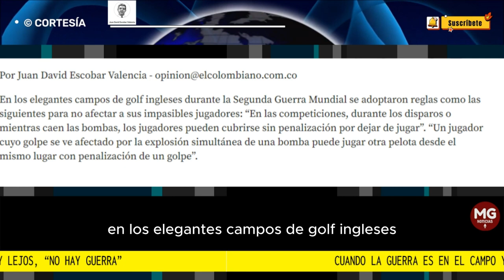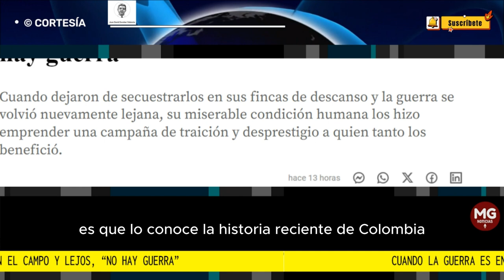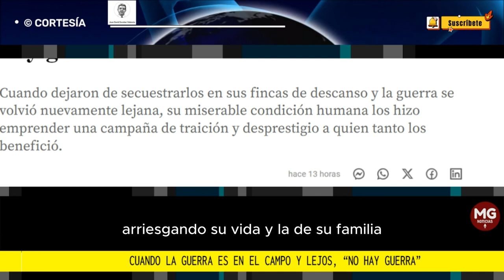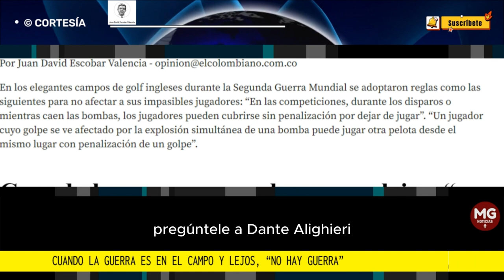CUANDO LA GUERRA ES EN EL CAMPO Y LEJOS, "NO HAY GUERRA" 📢 Columna Juan David Escobar Valencia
Cuando dejaron de secuestrarlos en sus fincas de descanso y la guerra se volvió nuevamente lejana, su miserable condición humana los hizo emprender una campaña de traición y desprestigio a quien tanto los benefició.